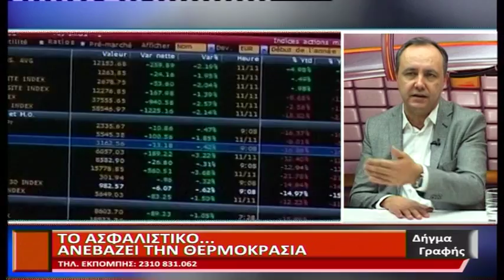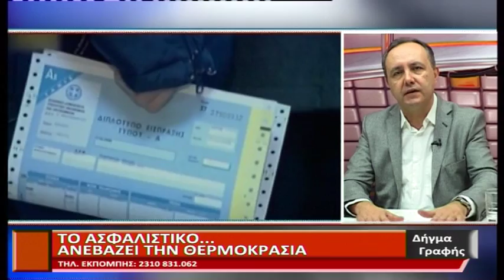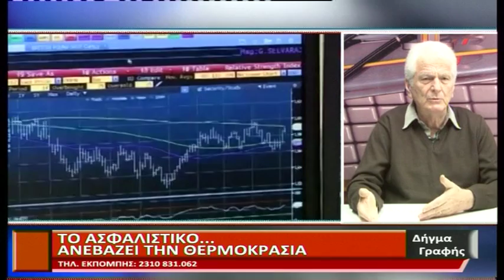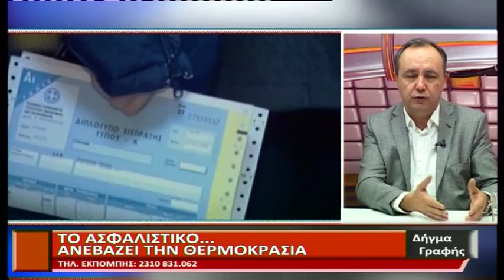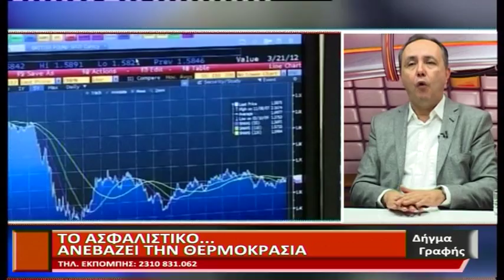DHGMA GRAFHS 07 01 2016 MEROS B